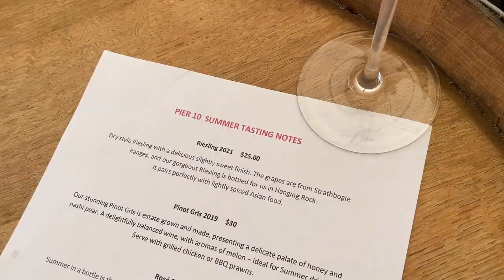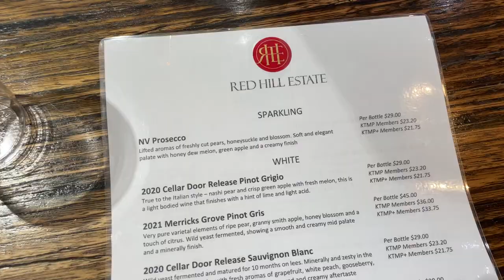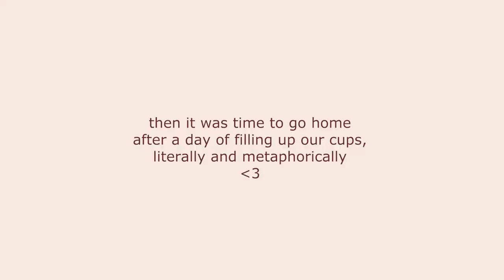Mornington Peninsula Winery tour VLOG!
My friends and I went on a winery tour to the Mornington Peninsula of Victoria and visited four different wineries which included tastings of delicious wines and a feast for lunch.

Please enjoy this vlog :)